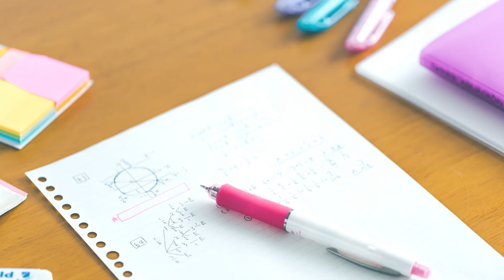ドクターグリップエース 芯がつまったとき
シャープペンシル　ドクターグリップエースの芯がつまったときの対処方法です。